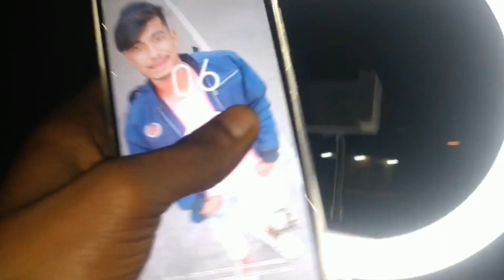ठंडी का मौसम में अपना Tech Video Shoot कैसे करता हुं 😢 || Saurav Ftr Vlogs 2024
Name - Saurav Rajak From - Jamui Bihar 😍 India
(मेरे चैनल में आने के लिए धन्यवाद 😍🙏)